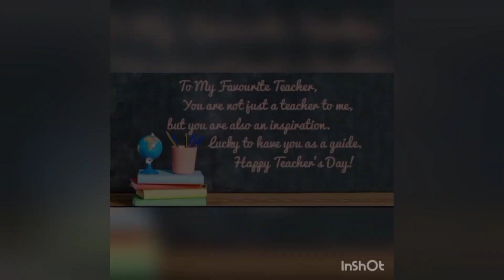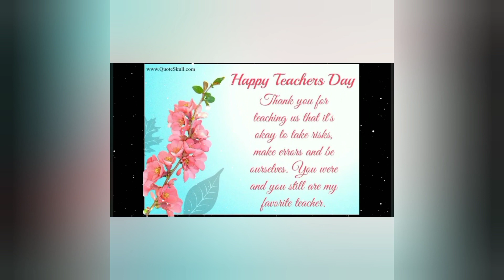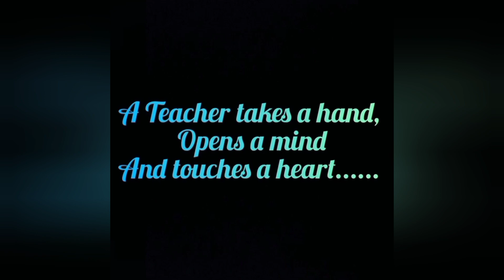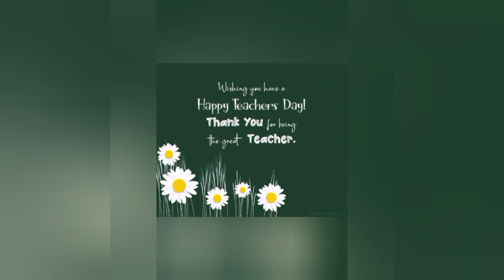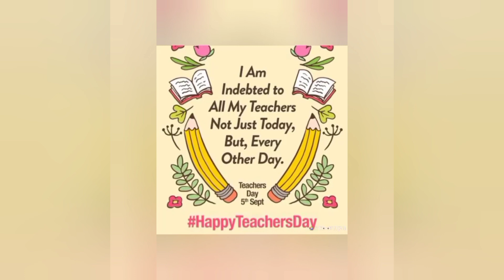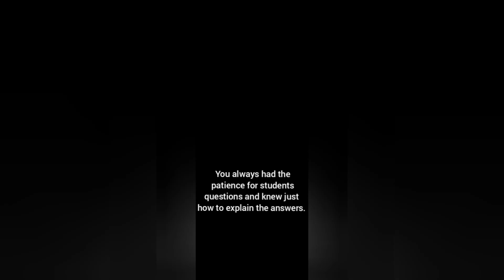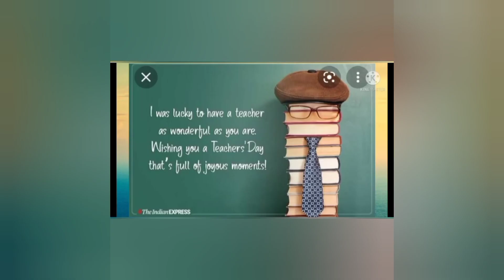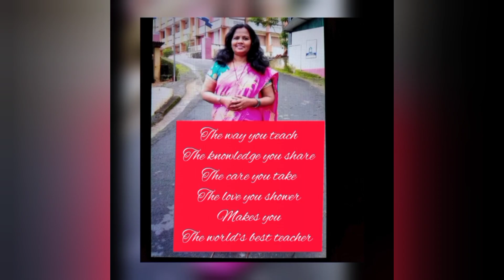TEACHERS DAY 2021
To all amazing teacher, Wishing a joy and happiness on the occasion of Teachers' Day!